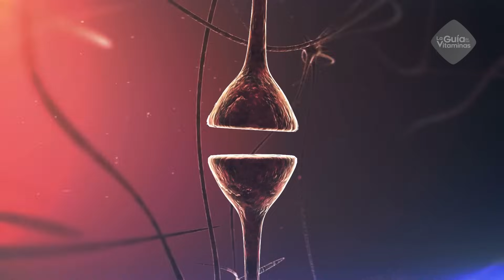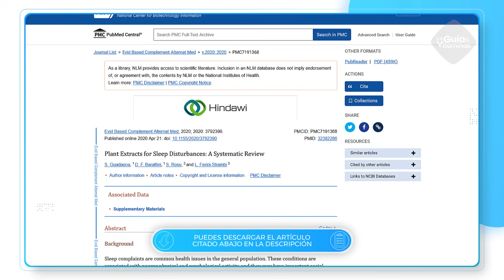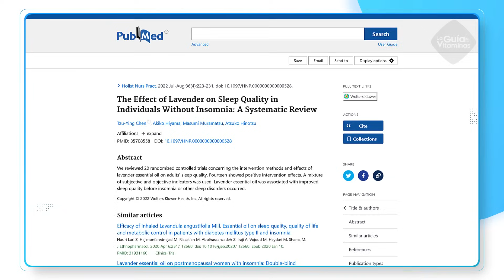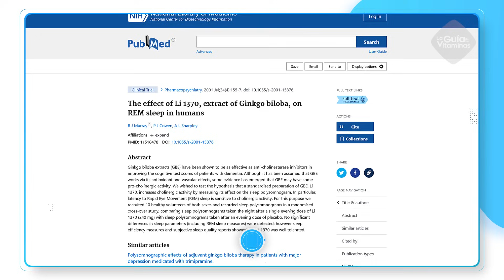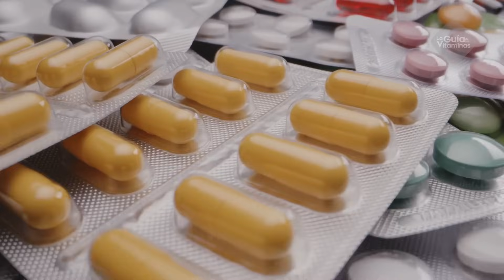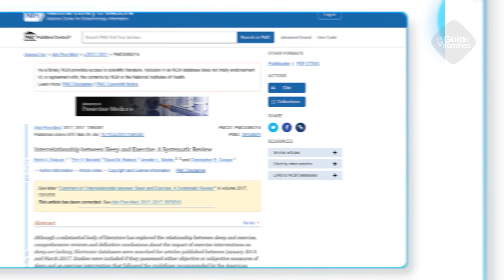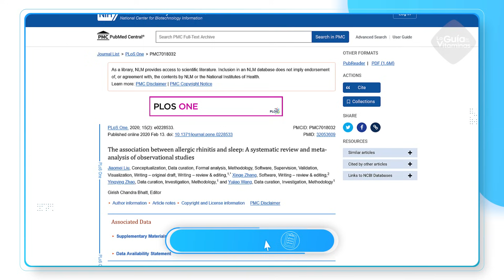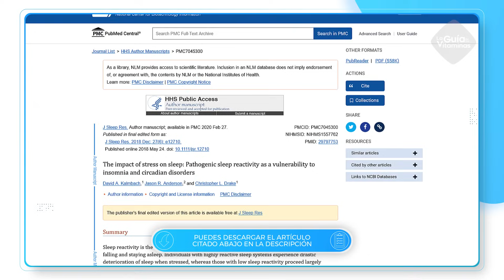HIERBAS OBLIGATORIAS para DORMIR PROFUNDAMENTE y evitar el cansancio al día siguiente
Pero ¿por qué tenemos sueño todo el tiempo? ¿Qué hace que el descanso no sea tan efectivo? ¿Hay medicamentos o suplementos que puedan ayudarnos a evitar la somnolencia diurna? ¿Qué hábitos podemos modificar para mejorar nuestra energía y claridad mental cada día? Quédate hasta el final y descubre cómo mejorar esta condición y no, tomar mucho café no es parte de las opciones.